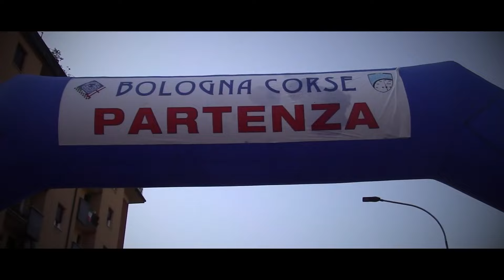Bologna-Raticosa 2024 || Gregor Froetscher || Austin Mini Cooper S